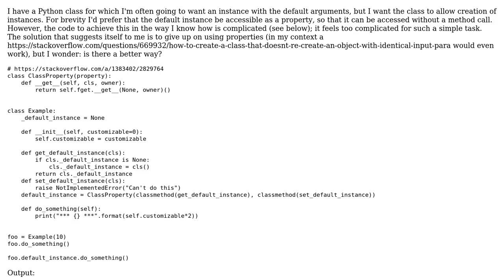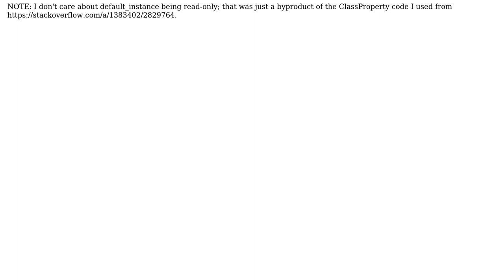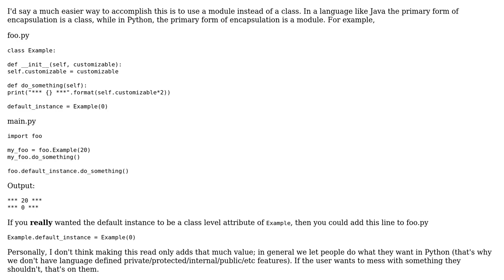Code Review: Writing a Python class that provides default instance succinctly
With thanks & praise to God, and with thanks to the many people who have made this project possible! | Content (except music & images) licensed under CC BY-SA | Music | Images & others | With thanks to user kuzzooroo user Dan Oberlam and the Stack Exchange Network Trademarks are property of their respective owners. You are responsible for your own actions.